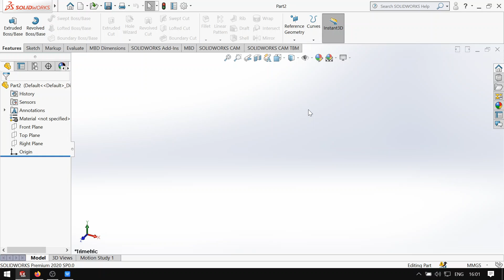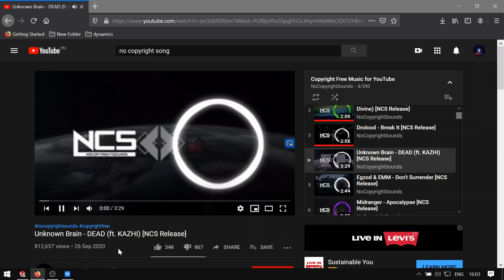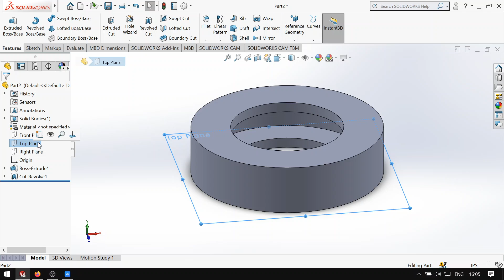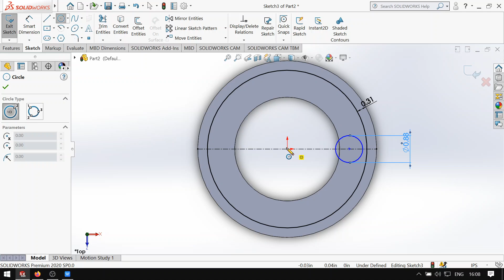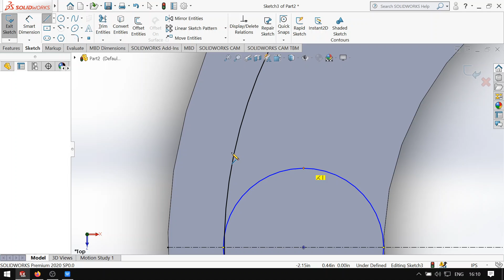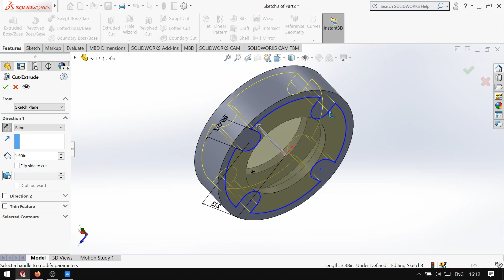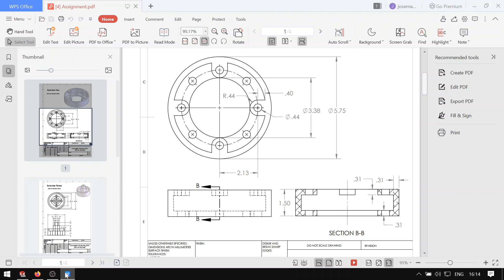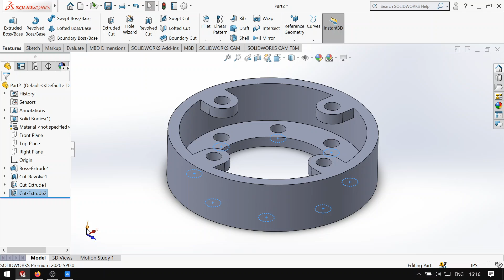SolidWorks tutorial (Tagalog) - #8 how to revolve cut